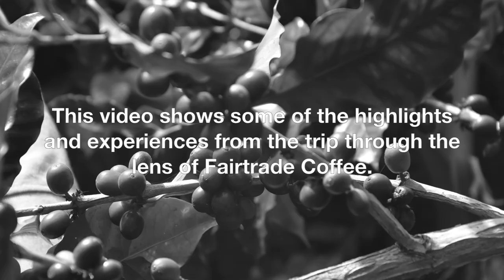Fairtrade Costa Rica Origin Trip ft. Coffee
This video shows some of the highlights and experiences from a Fairtrade Costa Rica Origin Trip through the lens of Fairtrade Coffee.

At Ethical Bean Coffee we believe that connecting with producers firsthand is essential in changing how we think about and look at the products we purchase every day.

In November 2016, Lauren from Ethical Bean, joined a group of other professionals and students, passionate about Fairtrade, on a learning expedition to Costa Rica.

Organized by the Canadian Fair Trade Network, origin trips are run twice a year for advocates to gain new perspectives to bring home and share with their local communities - inspiring and driving change.

To learn more about these trips you can visit the Canadian Fair Trade Network's